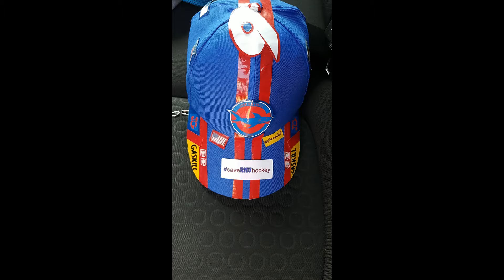Race Day June 6th, 2021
John's raw unedited Snapchat story (except for a little background music) from John's preparation and post-race experience for Kenny's Coaster Race.

As always, any sponsors that appear are there as a joke and do not actually sponsor me.